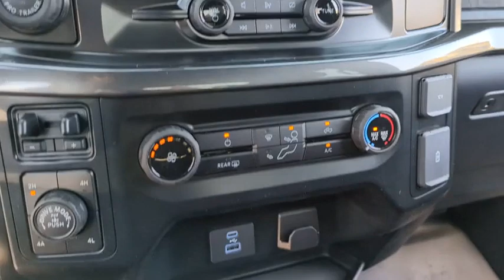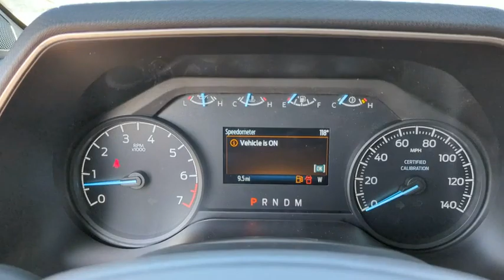2023 Ford F-150_Police_Responder Peoria AZ PKE38157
CARBONIZED GRAY New 2023 Ford F-150_Police_Responder XL available in Peoria, Arizona at Peoria Ford Fleet.

9130 W. Bell Rd

Gray 2023 Ford F-150 Police Responder XL Fleet 10-Speed Automatic 3.5L V6 4WDThank you for looking. At Peoria Ford we are here to serve.
TRAILER TOW PACKAGE  -inc: Towing capability up to 11 100 lbs  Auxiliary Transmission Oil Cooler  Integrated Trailer Brake Controller  Pro Trailer Backup Assist  Engine Oil Cooler  Tailgate LED,SYNC 4 W/ENHANCED VOICE RECOGNITION  -inc: 8 LCD capacitive touchscreen w/swipe capability  Ford digital assistant and connected navigation w/free 90-day trial,REMOTE KEYLESS-ENTRY KEY FOB W/O KEY PAD  -inc: Less PATS  4-key fobs  Note: Available w/Keyed Alike  However  key fobs are not fobbed alike when ordered w/Keyed Alike  perimeter anti-theft alarm,CARBONIZED GRAY METALLIC,POLICE ENGINE IDLE FEATURE  -inc: This feature allows you to leave the engine running and prevents your vehicle from unauthorized use when outside of your vehicle  Allows the key to be removed from ignition while vehicle remains idling,ENGINE: 3.5L V6 ECOBOOST  -inc: 120-MPH top speed (STD),EQUIPMENT GROUP 150A BASE,REAR WINDOW FIXED PRIVACY GLASS W/DEFROSTER,TRANSMISSION: ELECTRONIC 10-SPEED AUTOMATIC  -inc: selectable drive modes: normal/tow-haul/snow-wet/EcoSelect/sport and SelectShift automatic w/progressive range select (STD),BLACK PLATFORM RUNNING BOARDS,Turbocharged,Locking/Limited Slip Differential,Four Wheel Drive,Tow Hitch,Power Steering,ABS,4-Wheel Disc Brakes,Brake Assist,Aluminum Wheels,Tires - Front All-Terrain,Tires - Rear All-Terrain,Conventional Spare Tire,Tow Hooks,Power Mirror(s),Intermittent Wipers,Variable Speed Intermittent Wipers,Power Door Locks,Daytime Running Lights,Automatic Headlights,AM/FM Stereo,MP3 Player,Steering Wheel Audio Controls,Bluetooth Connection,Telematics,Auxiliary Audio Input,Smart Device Integration,Requires Subscription,Pass-Through Rear Seat,Rear Bench Seat,Adjustable Steering Wheel,Power Windows,Cruise Control,A/C,Power Driver Seat,Cloth Seats,Bucket Seats,Driver Adjustable Lumbar,Passenger Vanity Mirror,Power Windows,Power Door Locks,Traction Control,Stability Control,Traction Control,Front Side Air Bag,Rear Parking Aid,Front Collision Mitigation,Tire Pressure Monitor,Driver Air Bag,Passenger Air Bag,Front Head Air Bag,Rear Head Air Bag,Passenger Air Bag Sensor,Child Safety Locks,Back-Up Camera